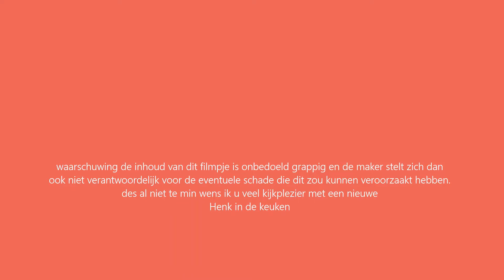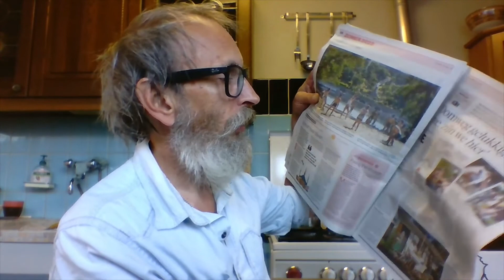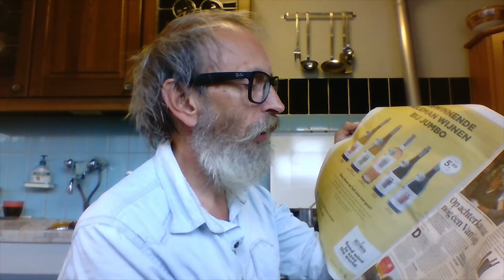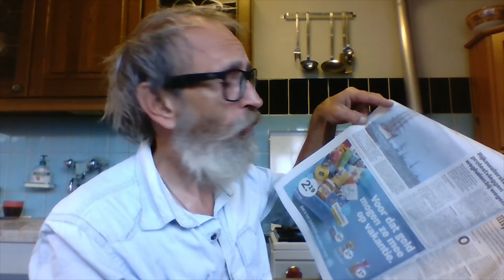Op de camping